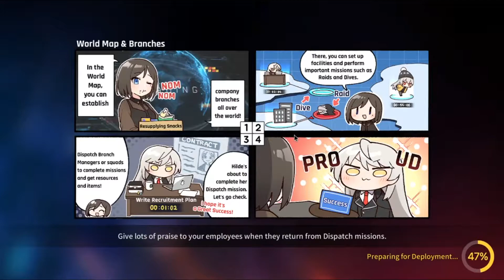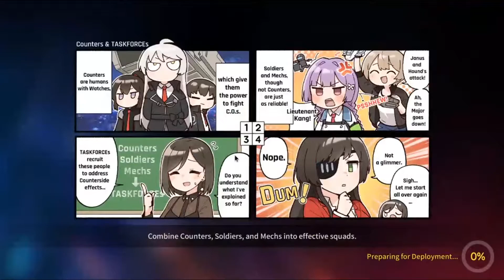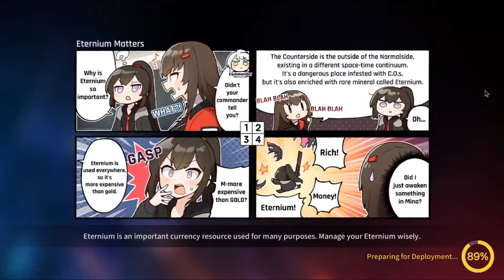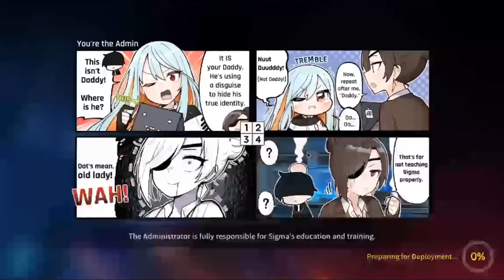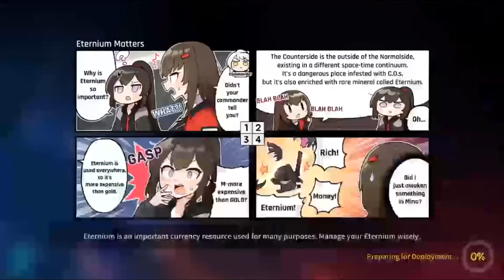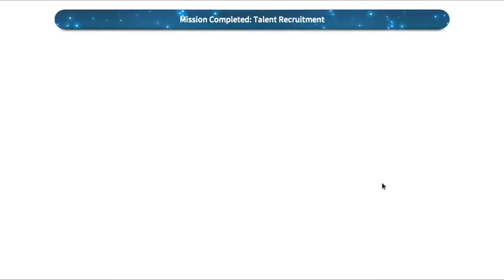John Mason hits Auto and Ranked PVP!! Counter Side